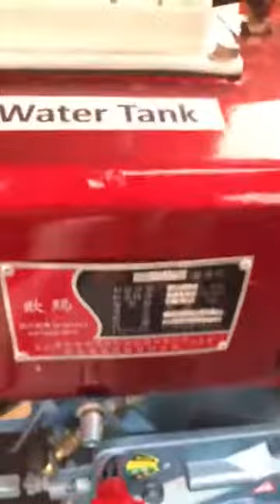HY 280 diesel engine water well drilling machine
This machine can drill depth 100m, diameter within 280mm, and it use diesel engine as the power source, convenient and working stable.